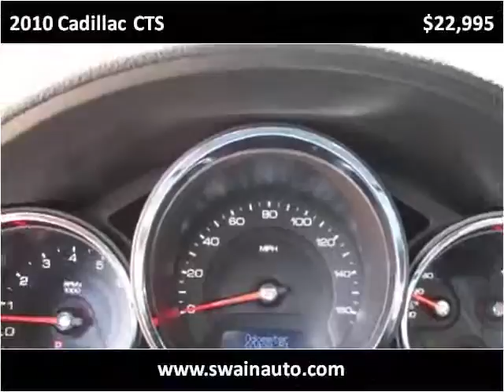2010 Cadillac CTS Used Cars jackson ms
This 2010 Cadillac CTS is available from Swain Automotive.